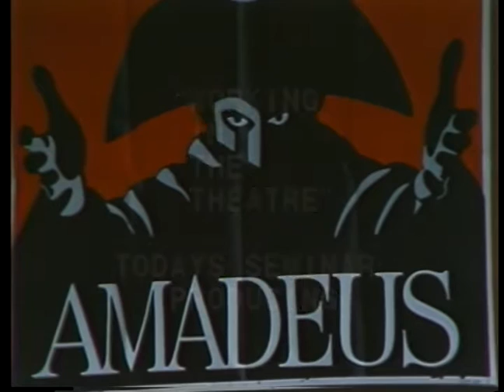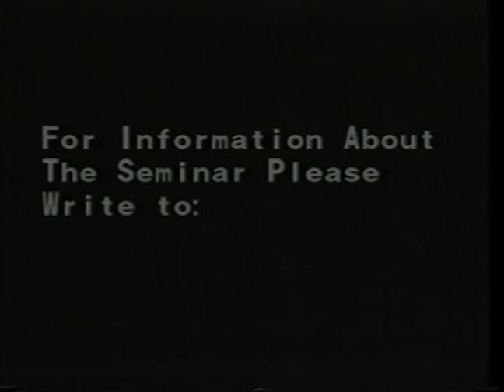ATW's Working in the Theatre #73 Production: "Angel's Fall" (Fall 1983)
The panelists- Isabelle Stevenson, Elliot Martin ("Angel's Fall"), director and actor Marshall Mason, general manager Leonard Mulhearn, and agents Jeffrey Richards, and Irwin Schwartz- discuss the play "Angel's Fall" and their experiences with it. They go into full detail about the plot of the play, the effort put into the scenery and dialogue, the success the play has seen, as well as  the main themes expressed through the play.

The American Theatre Wing's panel discussion series, Working in the Theatre (formerly The American Theatre Wing Seminars), brings together performers, directors, playwrights, designers, choreographers and behind-the-scenes personnel from the Broadway theatre.